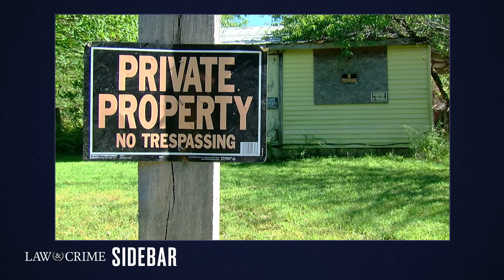Pike County Massacre: The Story So Far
More than six years after the murders of 8 members of the Rhoden and Gilley families in Pike County, Ohio, a trial for one of the defendants charged with the killings is beginning. Prosecutors said four members of the Wagner family allegedly committed the murders over a child custody dispute. The Law&Crime Network's Angenette Levy speaks with former Deputy Attorney General of Ohio Mark Weaver and forensic death investigator Joseph Scott Morgan about the case that rocked the foothills of Appalachia and beyond.